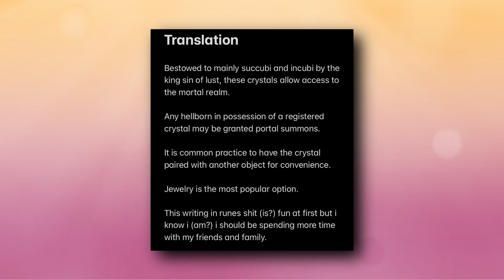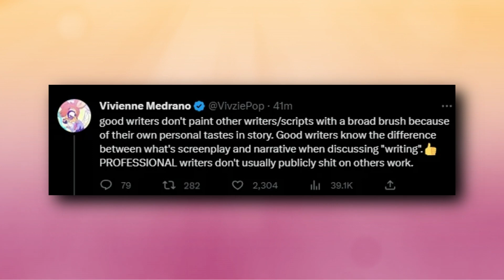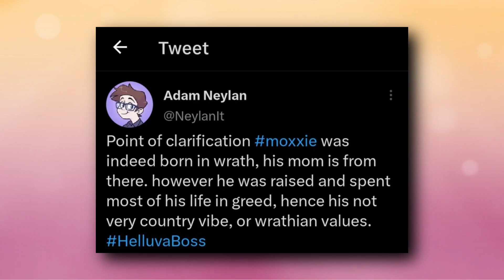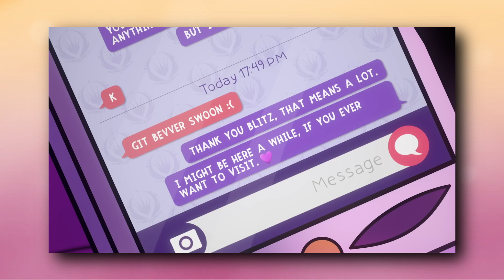THIS RUINED THEM! - Why 'Unhappy Campers' SUCKS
In this video I continue my analysis of Helluva Boss with a video about Moxxie and Millie, and how Episode 5 of Season 2 'Unhappy Campers' RUINED them.

Mad Munchkin Official TEESPRING STORE!